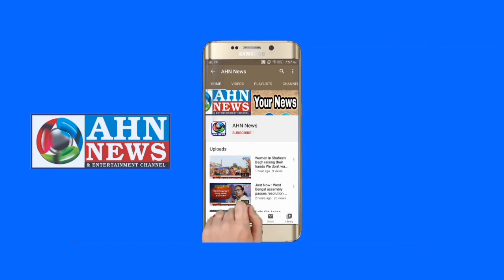Super Star Rajinikanth Not Interested In Running For CM But Wants Change In Politics | 12.03.2020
Enter, Neta Rajini! Superstar ends suspense on political role, details plans for political party